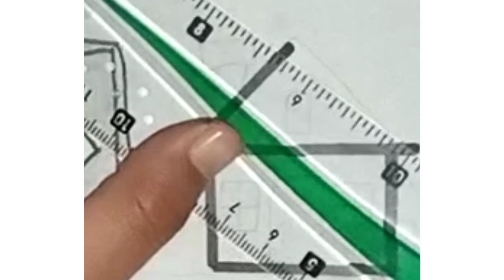How to Draw a🏡 House # House Drawing and Coloring for Kids drawing art feed#viral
How to Draw a🏡 House # House Drawing and Coloring for Kids drawing art feed#viral How to draw a Tinny House
house drawing,
# chobi aka
# chitra
# drawing house
# art
# painting
# sobi aka
# nature drawing
# ghar ka chitra
# drishya
# chitrkla
# rongdhonu art and drawing
# draw a house in perspective
# how to draw a house in perspective
# learn to draw
# perspective drawing
# learn perspective beginners
# Drawing All Barat
# How to draw a house
# how to draw an easy house
# how to draw a terraced house
# how to draw a nice and easy house
# how to draw an easy level house
# an easy way to draw a house for beginners
# how to draw a nice and easy house for beginners
# how to draw a simple house
# draw a level house
# draw a house for beginners
# draw an easy house
# easy way to draw a house
# level house
# house
# How to Draw a Simple House Step By Step
# How to Draw a Beautiful House Scenery Easy Step By Step
# Simple House Scenery Drawing For Beginner
# Ghar Ka Chitra Banana Sikhe Aasani Se, simple house drawing for beginner, house drawing very easy
simple house scenery drawing, easy house drawing, house scenery drawing easy, magic fingers art, theartacademy, pencilsketch, artist, drawings, pencildrawing, drawwithmeHow to Draw a House | House Drawing and Coloring for Kids drawingHOW TO DRAW A HOUSE EASY STEP BY STEPHOW TO DRAW A HOUSE EASY STEP BY STEP
YouTube gaming
subfloor sub
YouTube India